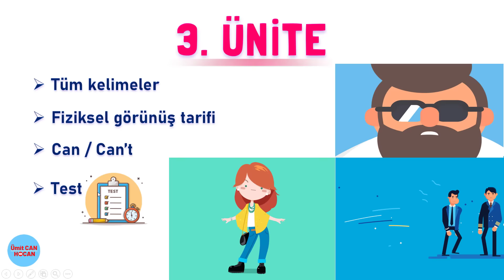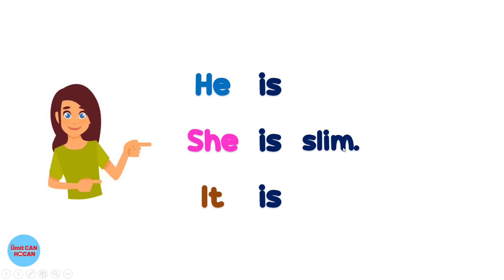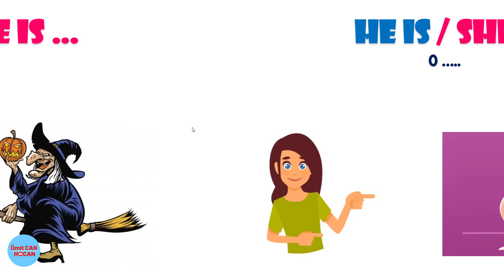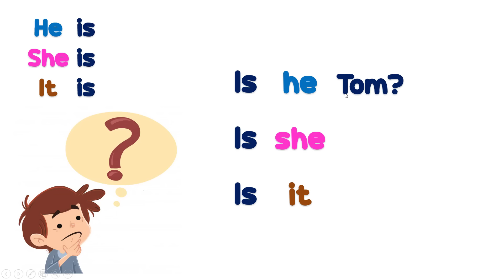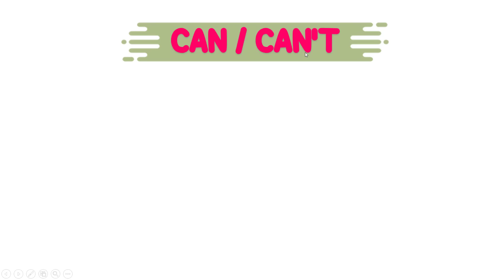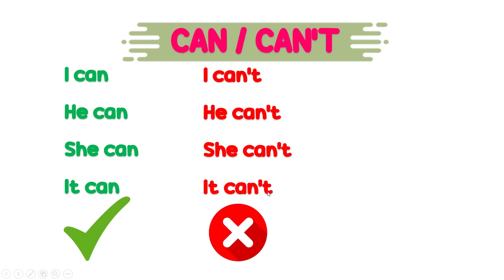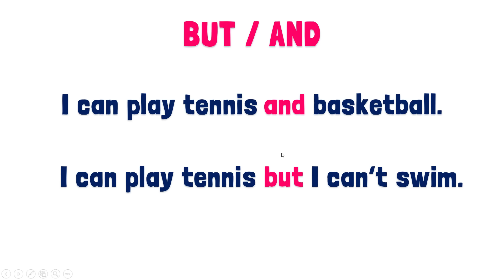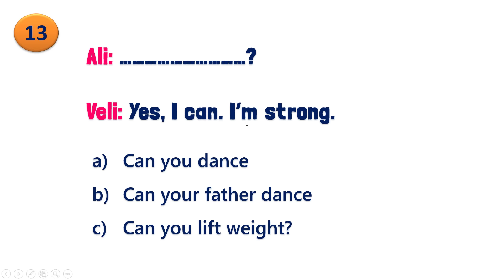3. SINIF İNGİLİZCE 3. Ünite Kelimeleri Konu Anlatımı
3. SINIF İNGİLİZCE 3. ÜNİTE KELİMELERİ KONU ANLATIMI VE TEST
PEOPLE I LOVE Ünitesi
Animasyonlu konu anlatımı
Tüm kelimelerin anlamı ve okunuşunu pratik ve eğlenceli animasyonlarla öğren.
3. sınıf ingilizce
3. sınıf ingilizce 3. ünite
3. sınıf ingilizce 3. ünite kelimeleri
3. sınıf ingilizce 3. ünite konu anlatımı
3. sınıf ingilizce 3. ünite test
İngilizce 3. sınıf 3. ünite
İngilizce 3. sınıf 3. ünite kelimeleri